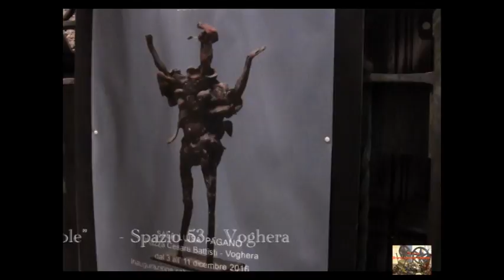NICOTRA: "GUERRIERI, ANGELI E NUVOLE"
Spazio 53

Sala Luisa Pagano
Piazza Cesare Battisti - Voghera

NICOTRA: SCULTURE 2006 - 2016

GUERRIERI, ANGELI E NUVOLE, la necessità di evadere dalla quotidianità e l’innato senso artistico, maturato sin da giovanissimo nell’atelier di Guttieres, portano Nicotra verso la sua grande avventura espressiva in compagnia di due elementi a lui cari: il ferro e l’argilla. Anni di ricerche (anche tra i materiali di scarto) e la perseveranza nel disegno e nella pittura lo collocano nella categoria di artisti classificati come “ribelli & sognatori”.
I lavori di ferro evocano sensazioni primordiali sull’onda di: “Cera una volta…” una società di guerrieri che percorreva sentieri selvaggi alla conquista, dell’ignoto, dentro una fiaba che si interroga sul male delle guerre perpetue e sulla sfida dell’uomo contro la natura.
Le opere in cotto si staccano dalle azioni materiali e paiono nuvole in viaggio con il loro carico di sogni per dare corpo ai sospiri dell’anima e all’eterno vagabondare alla ricerca dell’unione perfetta.
Gli angeli servitori, infine, si alleano ai guerrieri ferrosi (per dimensioni e attributi), esaltando Marte a braccetto di Thànatos.
Nelle terrecotte, per tanto fragile che sia, una lieve speranza anima Psiche e l’Amore che si sta dissolvendo.
Il tutto è rappresentato con naturalezza incisiva e penetrante, resa arte da una raffinata ironia che libera una forza fantastica protesa verso una lirica universale.

Achille Raffinetti

Con il patrocinio del Comune di Voghera - Assessorato alla Cultura ed UNICEF.

Video: TV Cultura Bruno Aymone Channel
Montaggio: Maria Del Monaco
Ottimizzazione: Lucrezia Verbena
Postproduzione: Baypressagency

N.B: Il video e tutti i suoi contenuti sono unicamente ed esclusivamente di carattere informativo e divulgativo, educativo e didattico, senza nessun scopo e finalità commerciali o di lucro, non trovandosi nessuna sorta di pubblicità e non essendo in nessun modo pubblicizzato.
Qualora gli elementi (testi, immagini, musica ed altro) che compaiono nel presente video fossero coperti da diritti tutelati dalle norme vigenti in materia, il titolare del copyright o chi ne sia a conoscenza è invitato a volerlo segnalare e gli elementi saranno debitamente riconosciuti, attraverso la segnalazione della fonte originaria, oppure verranno immediatamente rimossi.